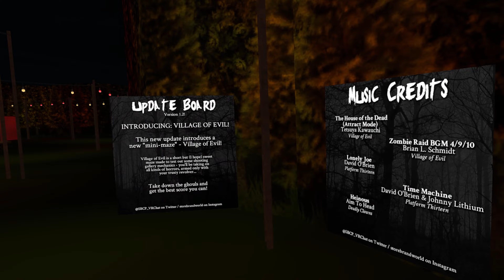VRChat | Mazeophobia fun ( ScareBrandLand˸ The Mazes )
It's the most fun in the whole world!

No getting lose or confused here. Just straight happiness!

Hehehehehehehhe..Hope yall enjoy!